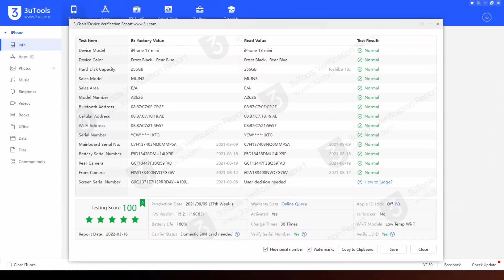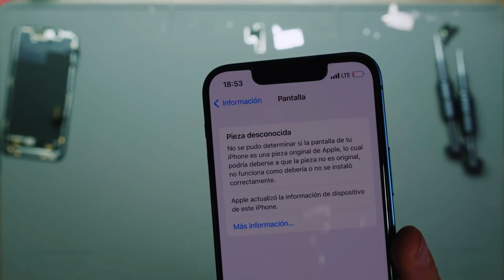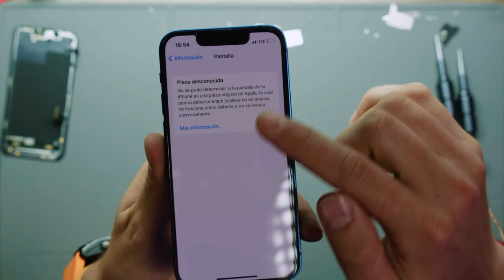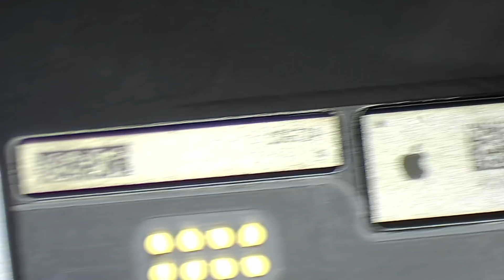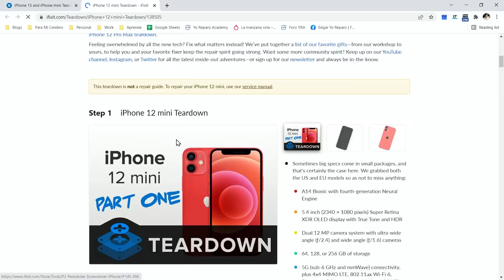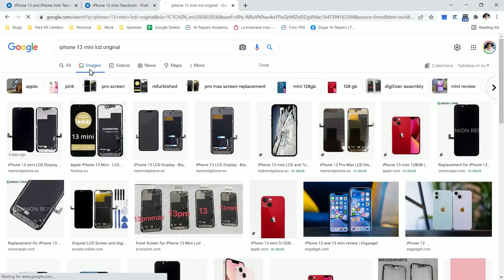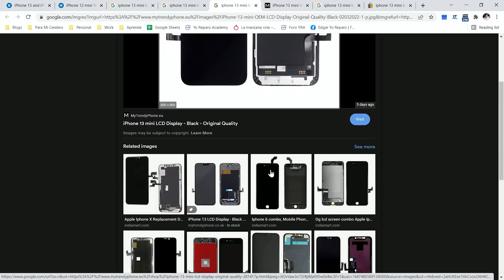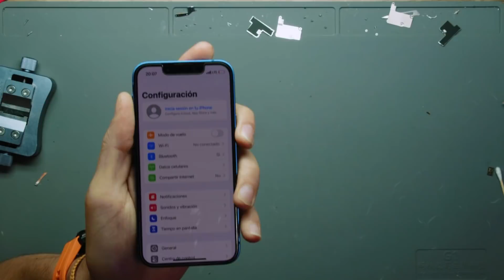iPhone 13 Mini - CAMBIO DE PANTALLA SIN MENSAJE ✅ - Como Hacer un Swap de CIRCUITO PASO A PASO ✅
En este video vamos a aprender a cambiar una pantalla de un iPhone 13 Mini paso a paso para que no muestre el error en pantalla.

Esto aplica para iPhone 11 en Adelante.
Saludos.